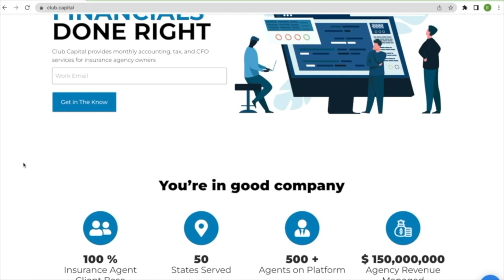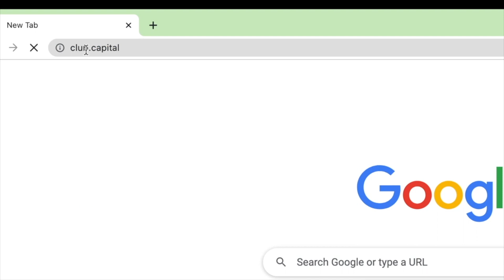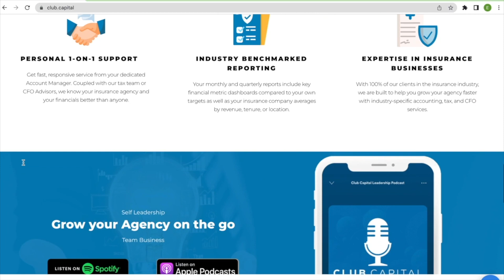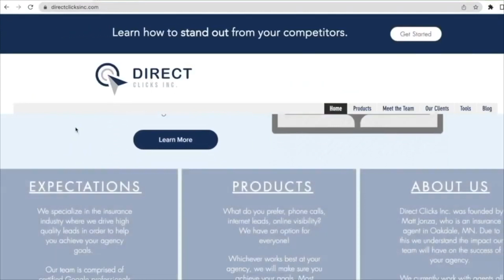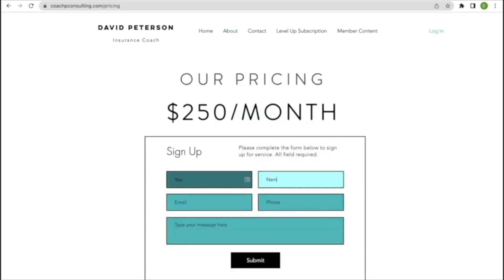Episode 183: The Bottom Line - Build The Plan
After you have a blueprint, it’s time to build the plan. What are the things you can have in a plan that actually works? Here are Bradley's 5 steps to building a plan that actually works for your business.

Autopilot Recruiting is a continuous recruiting service where you’ll be assigned a recruiter that has been trained to recruit on your behalf every business day. and use the code ClubCapital to get started.
Ready to grow your book of business? That's Direct Clicks' specialty.  Find out how they can help your agency leverage Google to drive inbound phone calls, leads, online visibility and organic growth
Coach P found great success as an insurance agent and agency owner.  He leads a a large, stable team of professionals who are at the top of their game year after year. Now he shares the systems, processes, delegation, and specialization he developed along the way. Gain access to weekly training calls and mentoring Be sure to mention the Club Capital Podcast when you get in touch.